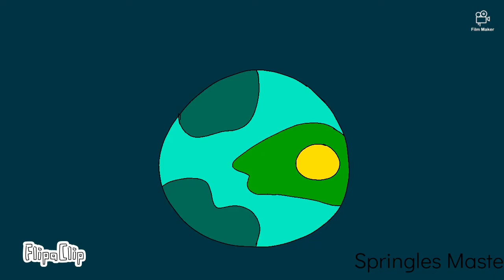Paper Towels MV (Song by Jack Stauber) (Read desc)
Yt messed it up, so if it messes it up again im not even gonna reupload it

CREDITS
SONG: Paper towels (Jack Stauber)
Idea came from 'Shop pop opera' produced by Jack Stauber and aired on adult swim (also on YouTube)

This only took two days